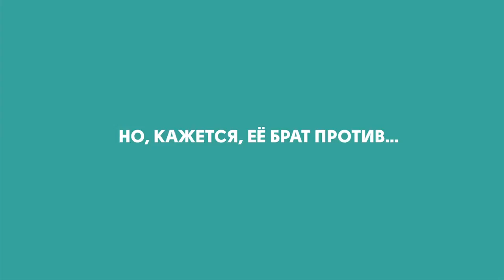ЗАВУАЛИРУЙ ЭТО 2017 Официальный дублированный трейлер